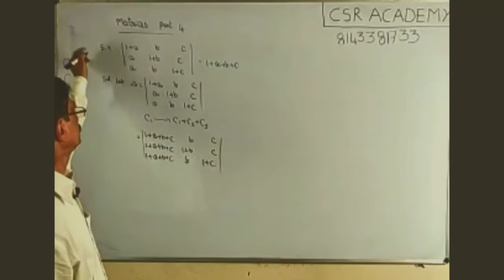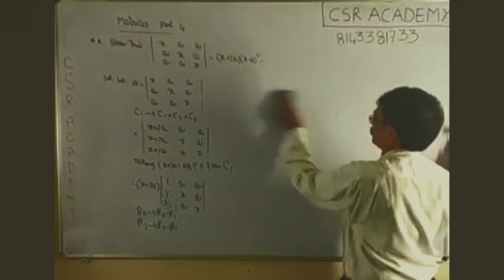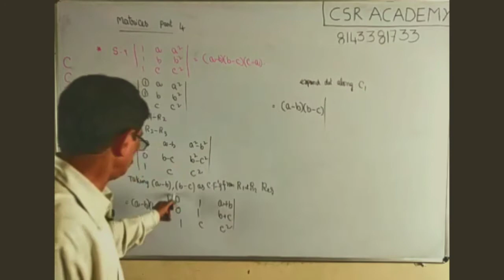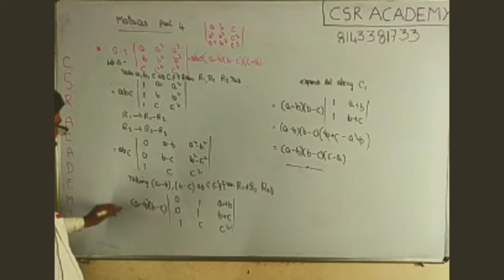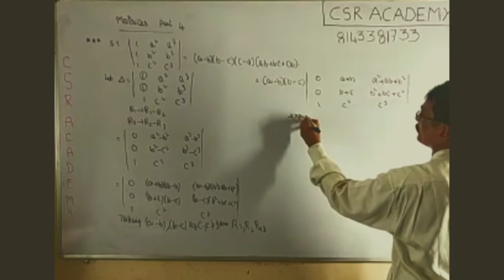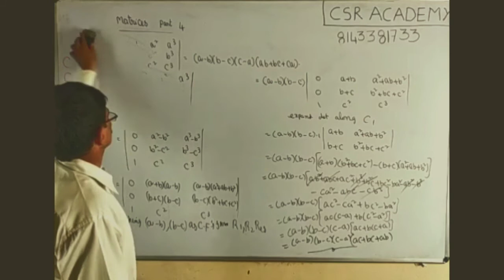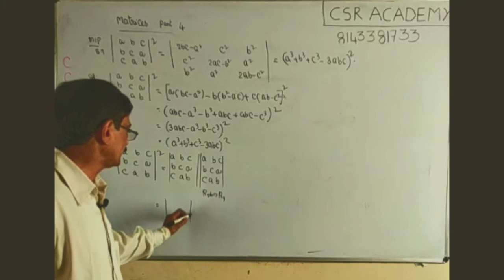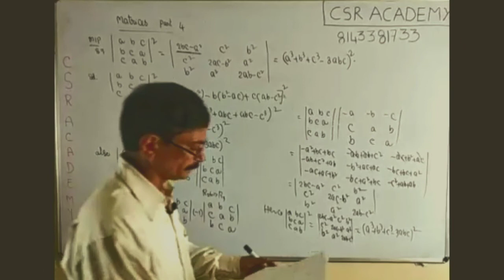JR INTER 1A:: MATRICES -4 (DETS) II BY CSR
IIT JEE MAINS, NEET, BITSAT , EAMCET , INTERMEDIATE (IPE) , 11th and 12th CBSE (MPC)
ENGINEERING MATHEMATICS(M1,M2,M3,M4) and DIPLOMA MATHS

QUANTITATIVE APTITUDE , REASONING , ENGLISH FOR COMPETITIVE

TUTION LOCATION:-
CSR IIT COACHING CENTRE CHAICHAITANYAPURI
13-3-10, Lakshmi Childrens Hospital Rd, Millenium Residency, Krishna Nagar, Dilsukhnagar, Hyderabad, Telangana 500060